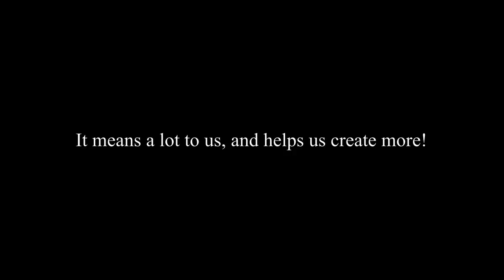How to set and achieve Resolutions | Kalpit Veerwal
Please read instructions carefully and follow them to have smooth viewing experience. Please watch all samples and make an informed decision. Sample for Absolute Madlad is in the course itself - you can preview it.